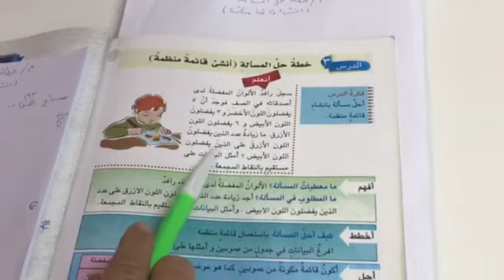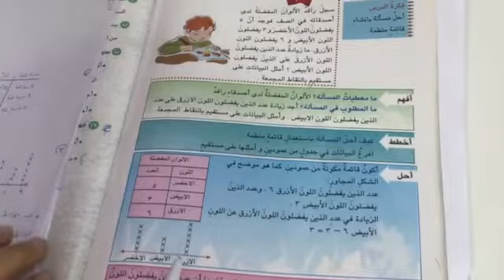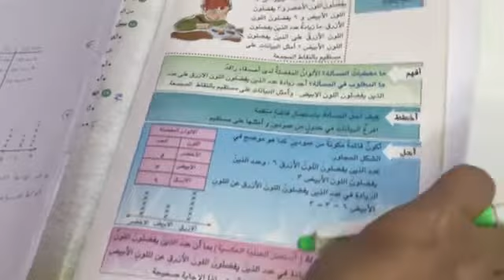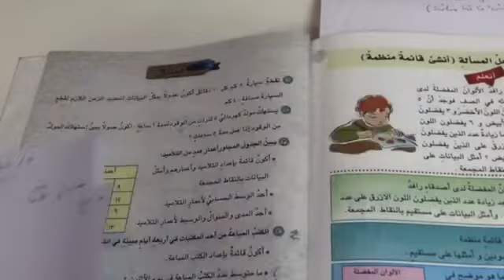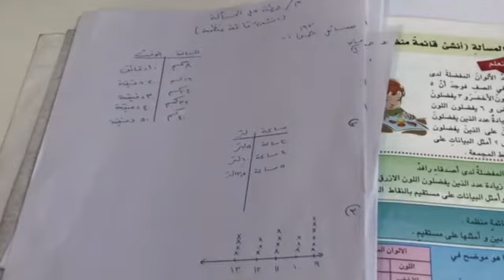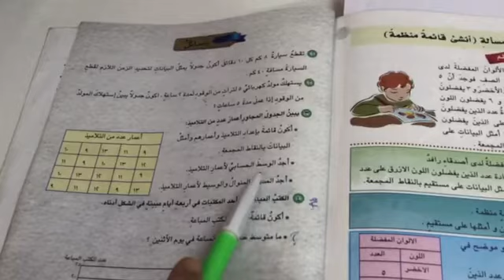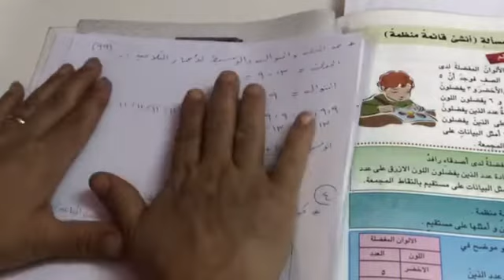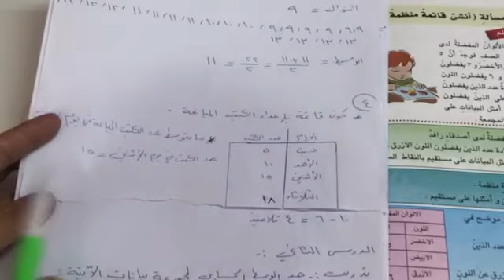المرحلة الخامسة - رياضيات - محاضرة رقم 68- خطة حل المسألة، انشيء قائمة منظمة